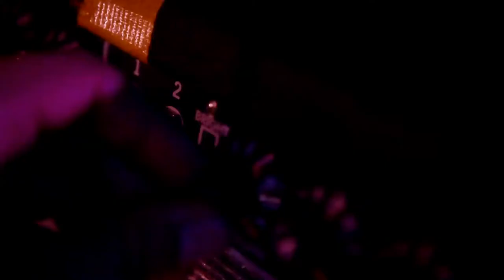Kris Berry - Crazy Days (live @ BNN That's Live XL - 3FM)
Op dinsdagavond 28 mei verzorgden Kris Berry, Qeaux Qeaux Joans, Yori Swart, Fridolijn van Finn Silver, Lavalu, Celine Cairo, Cato van MY BABY en Sofie Letitre samen in het kader van de tweede That's Live XL een magische avond in Luxor Live in Arnhem, die op zaterdag 1 juni van 18:00 tot 20:00 uur te beluisteren was op 3FM. Alle foto's en audio vind je op de site van That's Live